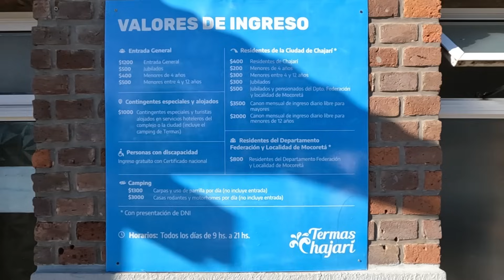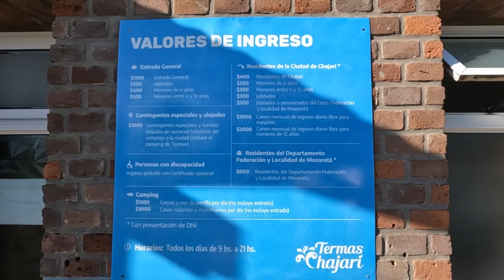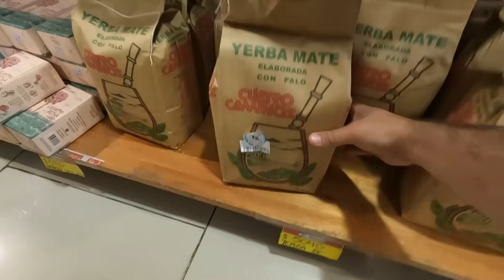Compramos comida en un MERCADO REGIONAL en Entre Ríos, Argentina, pero no era lo que pensábamos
¿Querés un MATE? Te dejo el catálogo

¿Te gusta nuestro proyecto?
APÓYANOS, CON TU APORTE LOGRAMOS CONTINUAR